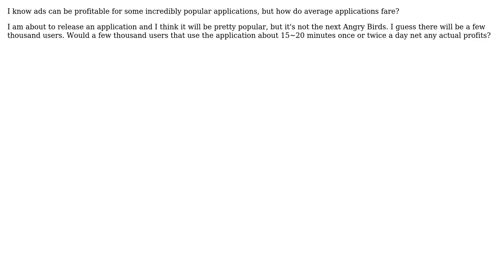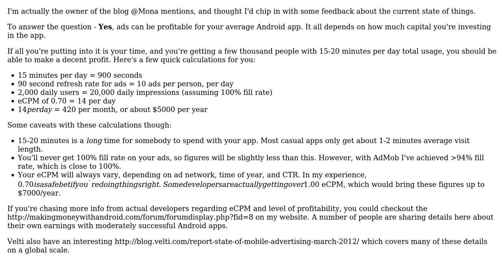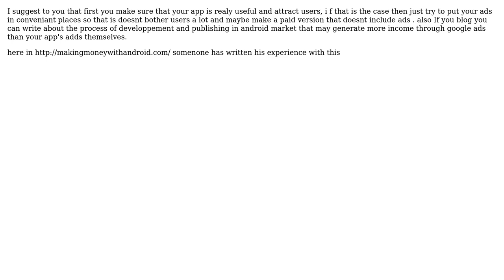Software Engineering: Are ads within average Android applications profitable? (2 Solutions!!)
Software Engineering: Are ads within average Android applications profitable?

With thanks & praise to God, and with thanks to the many people who have made this project possible! | Content (except music & images) licensed under CC BY-SA | Music | Images & others | With thanks to user Mona user David user Anon and the Stack Exchange Network Trademarks are property of their respective owners. You are responsible for your own actions.